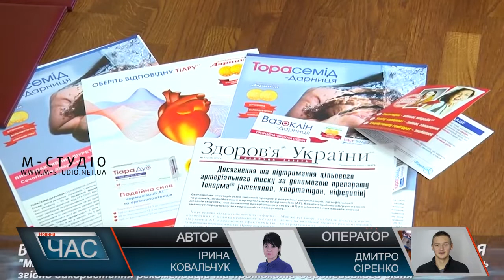Медична конференція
Терапевти та кардіологи з усіх куточків Закарпаття зібрались на науково-практичну конференцію в Ужгороді. Присвятили захід сучасним аспектам діагностики та лікування серцево-судинних захворювань. Медики заслухали лекції авторитетних провідних фахівців країни, детальніше зупинилися на європейському досвіді, обговорили складні клінічні випадки.